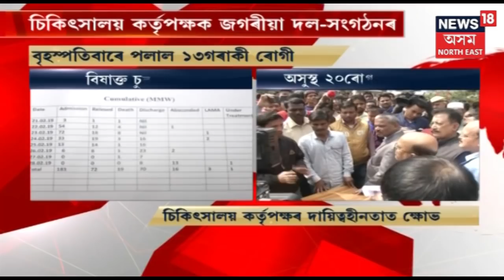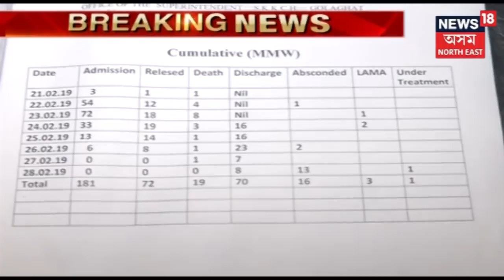Assam Liquor Tragedy : আজি গোলাঘাটলৈ যাব সৰ্বদলীয় প্ৰতিনিধি দল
অসম বিধানসভাৰ অধ্যক্ষ হিতেন্দ্ৰ নাথ গোস্বামীৰ নেতৃত্বত যাব ২২ জনীয়া দলটো। গোলাঘাটৰ সুৰা ট্ৰেজেডীৰ সমগ্ৰ ঘটনা পৰ্যবেক্ষণ কৰিব দলটোৱে।